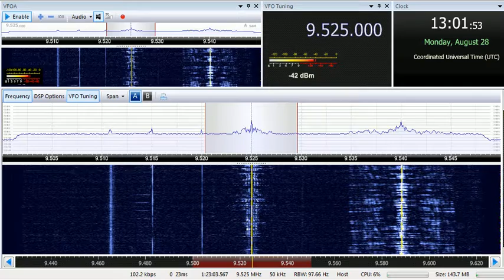28 08 2017 Voice of Indonesia in English to EaAs 1300 on 9525 Jakarta Cimanggis